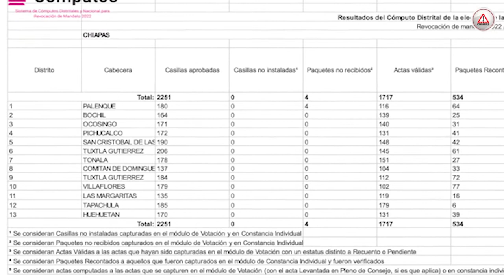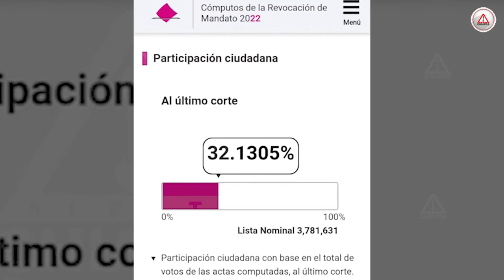Chiapas, de los que más votó por AMLO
Más del 94% votó a favor de que siga Andrés Manuel López Obrador, pero apenas participó el 32% de la lista nominal del estado; el INE Chiapas contabilizó un total de un millón 215 mil 57 votos.